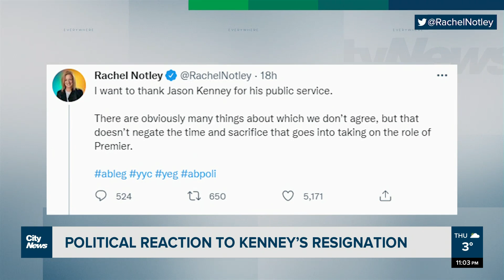Barnes blasts Kenney: Politicians react to Jason Kenney’s dramatic resignation drop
From Trudeau to Barnes, political leaders across the country weigh in following Alberta premier Jason Kenney's proclaimed plans to step down after narrowly winning his leadership review. Jasmine Vickaryous reports.